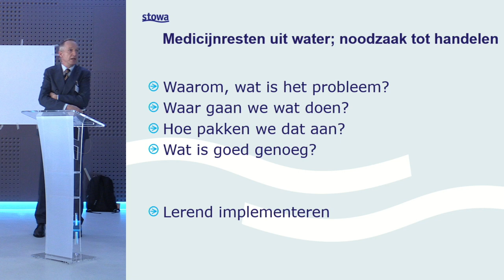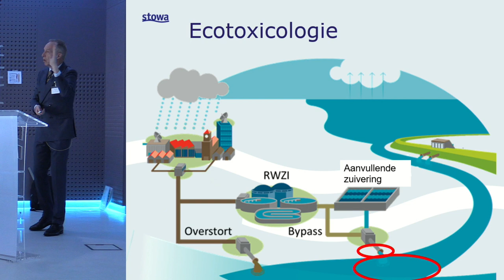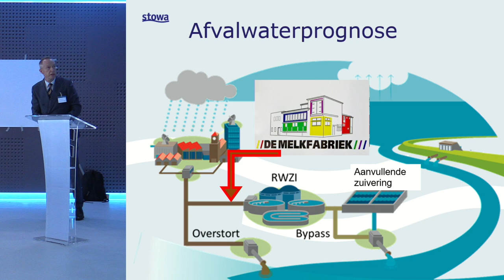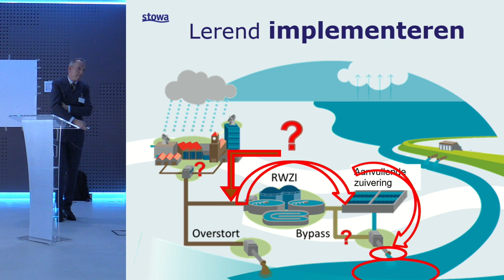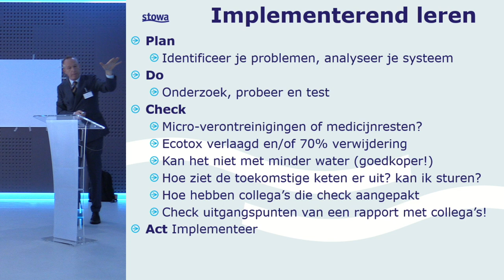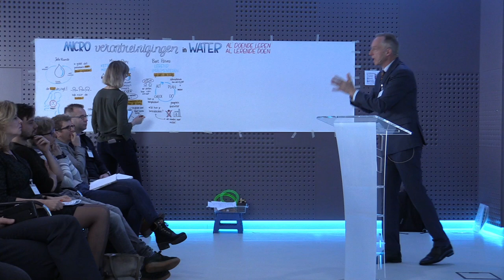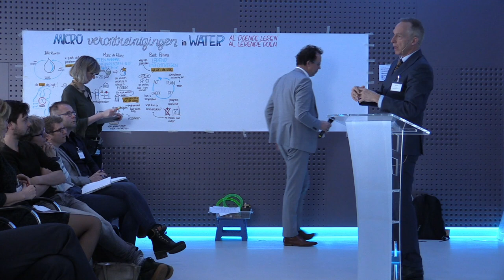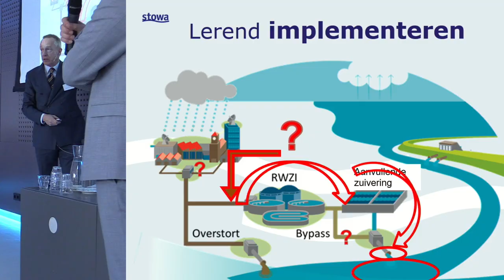Bert Palsma | Symposium Microverontreinigingen, waterketen & lerend implementeren | 2019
Presentatie van Bert Palsma, opgenomen bij het symposium Microverontreinigingen in water - vrijdag 8 maart 2019 (Beatrix Theater Utrecht)

Symposium over de aanpak van microverontreinigingen in het water 'Al doende leren, al lerende doen' De afgelopen jaren hebben waterbeheerders en het Rijk serieus werk gemaakt van het aanpakken van medicijnresten en andere microverontreinigingen in het watermilieu. Op 8 maart 2020 konden de deelnemers aan dit symposium horen hoe deze aanpak eruit ziet, wat de actuele stand van zaken is en hoe ze zelf in hun eigen werk als adviseur of inhoudelijk deskundige met deze problematiek aan de slag kunnen.